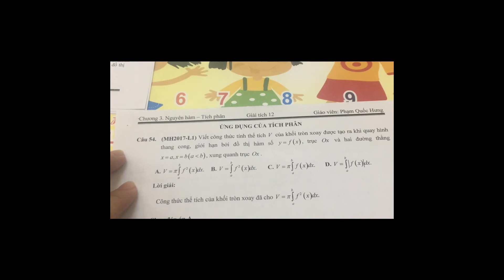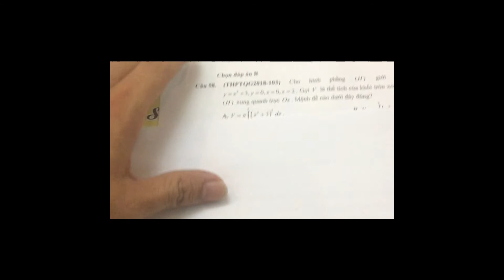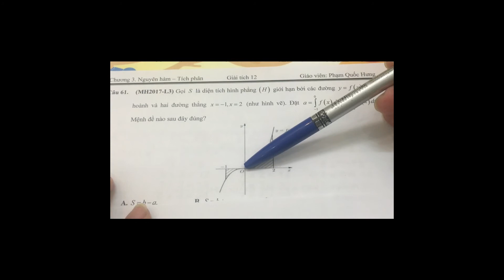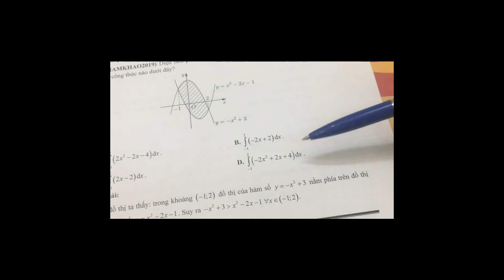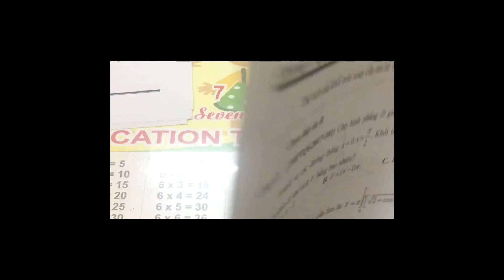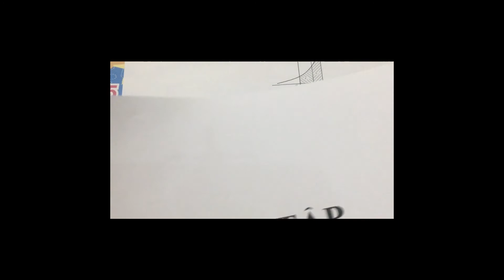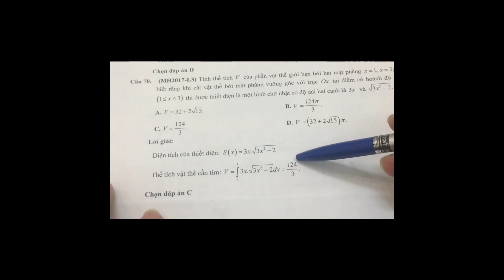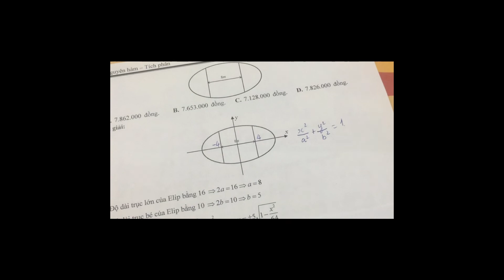ỨNG DỤNG TÍCH PHÂN (PHẦN 1)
Ôn tập Ứng dụng tích phân